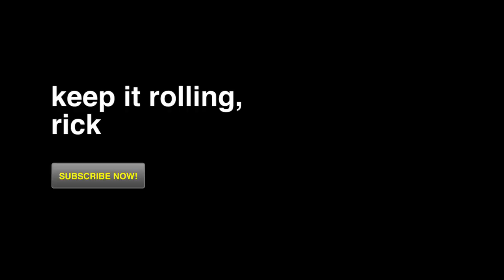Can Film Create Peace in the Middle East? (Part 2/3)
We gave a camera to a Palestinian refugee in Lebanon so he could have the opportunity to spread his message in a non-violent way.
On our return to Beirut, we catch up with Ahmad Iskandar to see what he's shot with the camera we left him.

Hosted by VICE Founder Shane Smith

in 2010